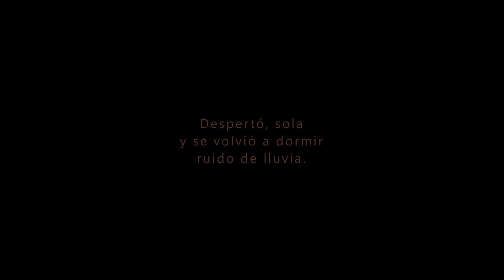"Dentro": el vídeo ganador del concurso "La belleza amenazada"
"Dentro" de Jenny Gallego ganó nuestro concurso de fotos y vídeos para celebrar nuestro 20º aniversario. Ella describe su vídeo así: ” habla del paso del tiempo, de las estaciones, de la vida. Imágenes, música, sonidos, el interior, el exterior, son capas que se funden para contar esta breve historia de un día cualquiera. El transcurrir de las horas desde mi casa, desde donde tengo el privilegio de disfrutar de la naturaleza a través de muchas y grandes ventanas. Un espectáculo para los ojos, reconfortante para el espíritu, distinto cada día. La pieza se condensa en un Haiku japonés que recoge todo, como en un hatillo."